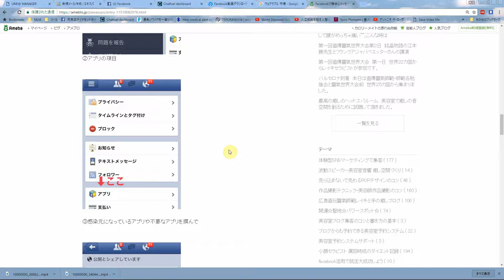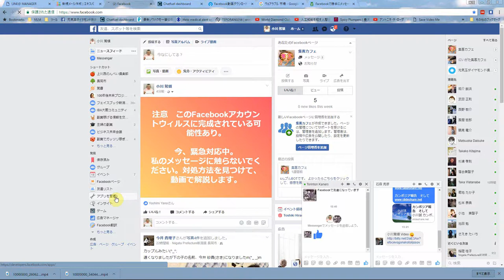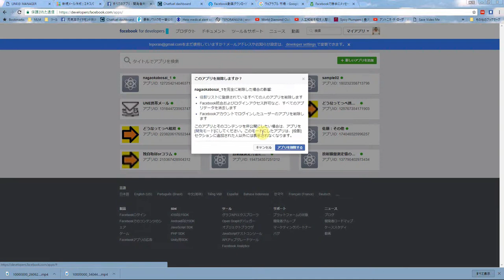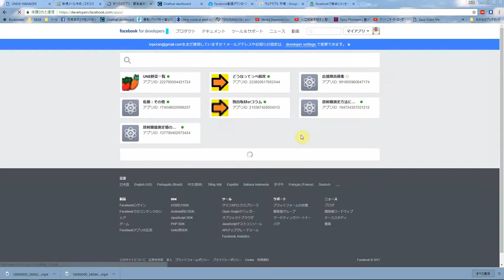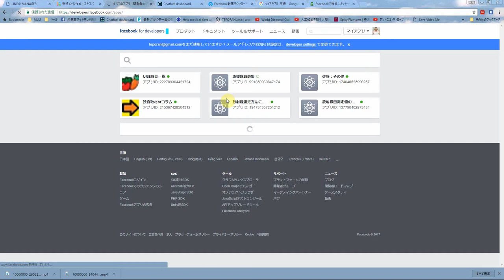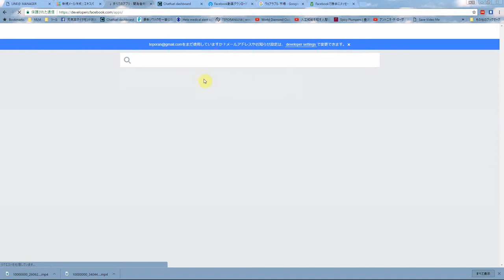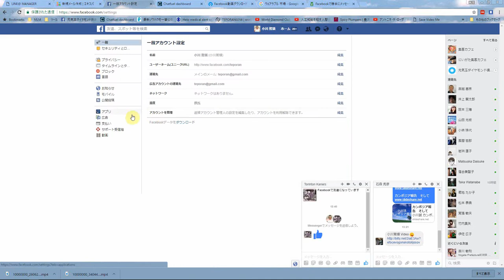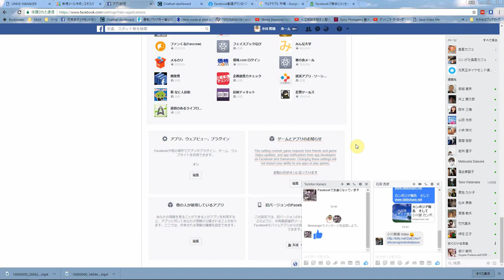Facebookに巣作るウィルスアプリの対処法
最新集客ツールFacebookBOTの研究会をしています、
サンプルボット試してみてねぇ！
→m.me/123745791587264